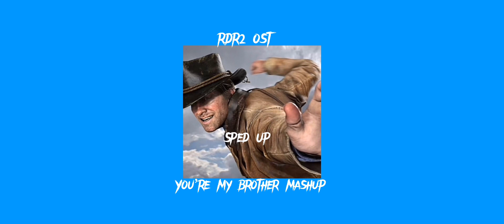You’re my brother mashup - (sped up)